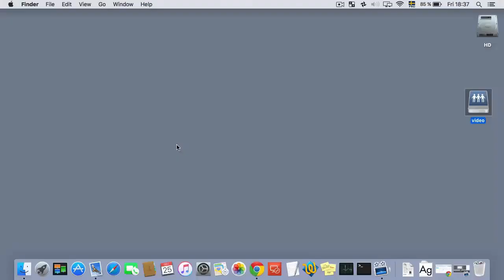How to enable Mail Drop for Gmail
Learn how to enable Mail Drop in Apple Mail for a Gmail account. Email large attachment files easily.